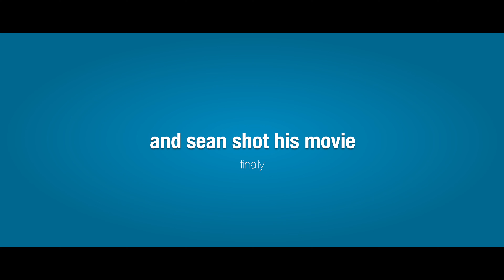S1E6 a fishing trip and a few horses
I have been invited to film the behind the scene of 'a fishing trip', a short movie directed by Sean. Nothing went according to the plan. Exterior filming in London, ad around is a it of horrendous experiences. Even in the parks, an authorisation is required. Check out the video to figure out if Sean succeeded in filming his short movie. And for the horses, check out the video too :-)